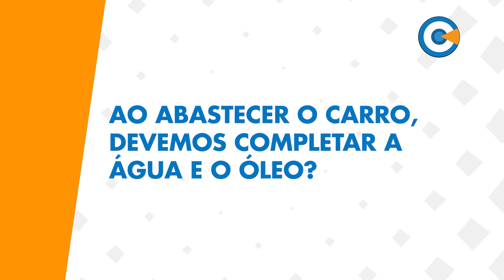Ao abastecer o carro, devemos completar água e óleo?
VC Entrevista - Manutenção Automotiva - Mecânico Automotivo Rodrigo Ferreira